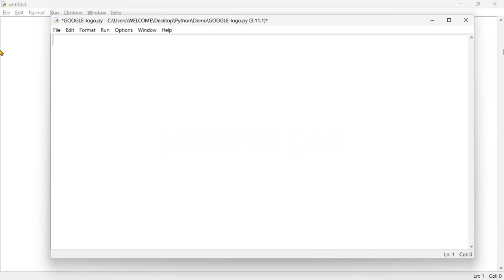Google-Create Google Logo Using turtle module in Python#python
Create Google Logo using turtle module in Python @CodeWithHarry @codiscos @ProgramaPanico @YouTube